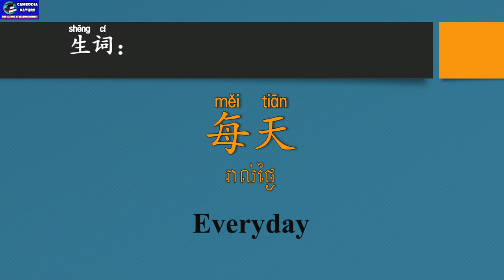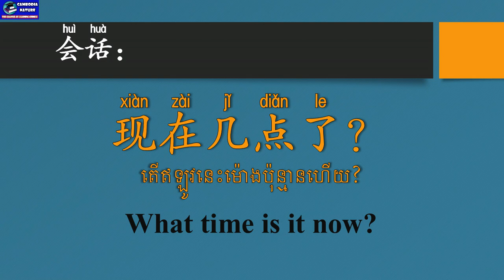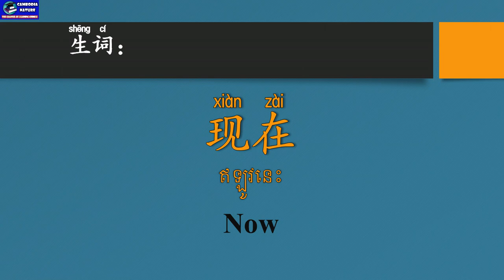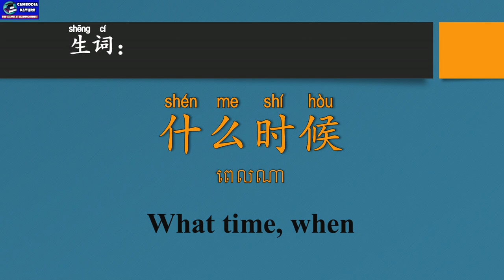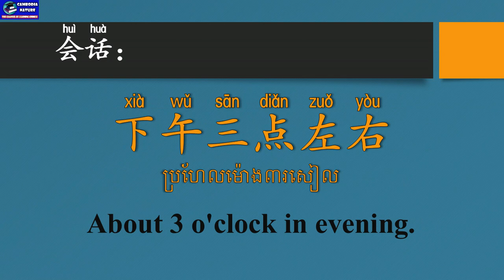Chinese conversation unit 5 What time is it now? - 现代中文 第五课 现在几点了 មេរៀនទី៥​តើឥឡូវនេះម៉ោងប៉ុន្មានហើយ?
1. កម្មវិធី ពេញចិត្ត ឬអត់? Like or Not? MyTV, Cambodia
2. កម្មវិធី មន្តស្នេហ៍សំនៀង, Monsne Somneang, CTN Cambodia
3. កម្មវិធី តន្រ្តីលើទឹក, Water Concert, Hang Meas HDTV Cambodia,
4. វគ្គ សុបិន្តក្លាយជាការពិត, Dream Come True, Caraboa Concert, SeaTV, TV Record
5. កម្មវិធី តន្រ្តីខារ៉ាបាវ Caraboa Concert, SeaTV Cambodia
6. កម្មវិធី The Style, Bayon TV Cambodia, TV Record,
7. កម្មវិធី កញ្ញាធ្លាក់ទឹក, Fun and Fall, MyTV Cambodia, TV Record
8. The Voice Cambodia Season 2, កម្មវិធី The Voice Cambodia រដូវកាលទី២, Hang Meas HDTV, Raksmey HangMeas HDTV, Cambodia.
9. Cambodia Idol កម្មវិធី Cambodia Idol
10. តន្ត្រីស្រាបៀ Blackcat, Blackcat Beer Concert, CTN Cambodia, Khmer TV Record.
11. តន្ត្រីស្រាបៀ AngKor Beer, AngKor Beer Concert, CTN, MyTV, HM HDTV,
12. BOOM Bayon TV, កម្មវិធីហ្គេមគ្រាប់បែក ទូរទស្សន៍បាយ័ន,
13. តន្ត្រីស្រាបៀ Expert, Expert Beer Concert, CTN Cambodia, TV Record.
14. តន្ត្រី Pocari Sweat, Pocari Sweat Concert, CNC Cambodia, TV Record.
15. តន្ត្រីពិសេស, Special Concert, HangMeas HDTV, TV Cambodia TV Record,
16. កម្មវិធី ព័ត៌មាន ហង្សមាស, ពេលព្រឹក, ពេលរសៀល, ពេលយប់, Hang Meas News, Morning, Afternoon, Evening, Night, ទូរទស្សន៍ហង្សមាស, HM HDTV, TV Channel Cambodia Record.
17. តន្ត្រីបាកាស, Baccaus Concert, CTN, MyTV, CNC, HM HDTV, TV Cambodia Record,
18. តន្ត្រី ខេអេភី ខនស៊ើត, KAP Concert, CTN, CNC, SeaTV, TV Cambodia Record,
19. កម្មវិធី ការណាត់ជួបដ៏អស្ចារ្យ, ទូរទស្សន៍ ភីអិនអិន, The DATE, PNN Cambodia, TV Khmer Record,
20. តន្ត្រីស្រាបៀ GanzBerg, GanzBerg Concert, MyTV Cambodia, TV Khmer Record.
21. កម្មវិធី ប្រដាល់ក្បាញ់គុណ បុរាណខ្មែរ, Khmer Boxing, MyTV, CNC, SeaTV, BayonTV, HM HDTV, CTN, TV3, TV Khmer Record.